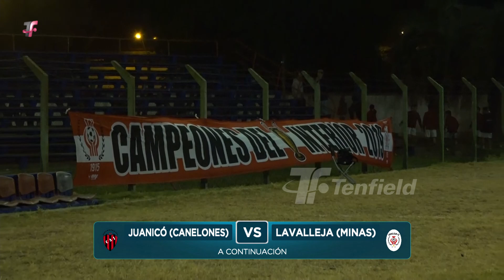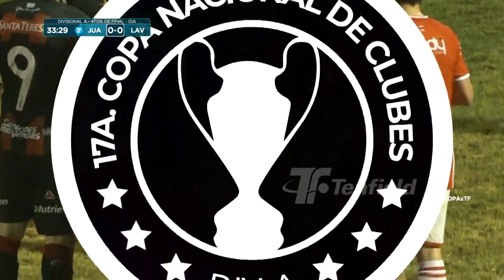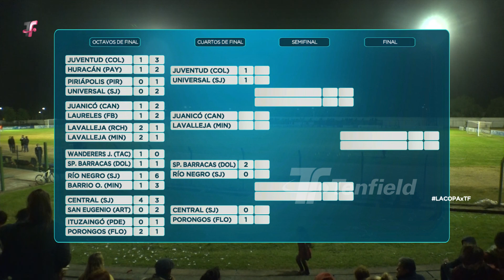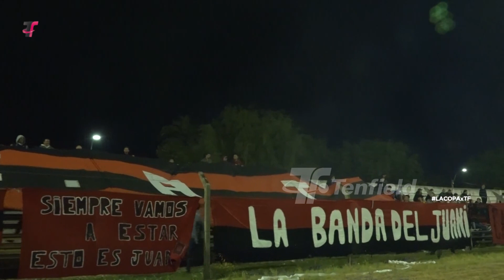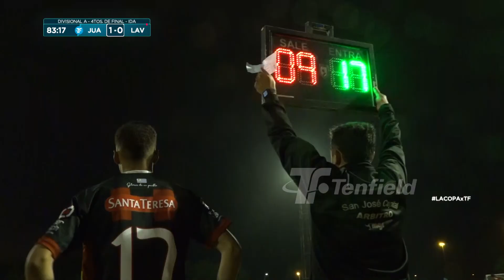OFI Clubes - 4tos de Final Ida - Juanico 1:0 Lavalleja